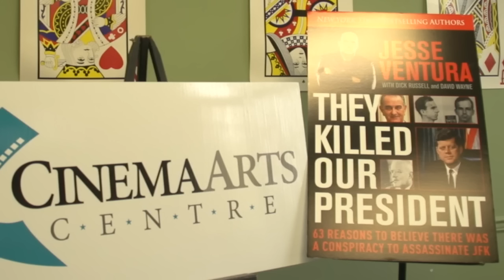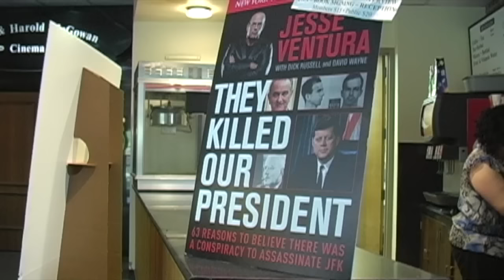Who Killed Kennedy? Jesse Ventura talks his Peace at the Cinema Arts Centre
By Video Journalists Dan Brenner and Nicole Cavaliere

The Cinema Arts Centre presents An Afternoon with former Minnesota Governor Jesse Ventura.

Featured Interviews: Jud Newborn, Curator of Special Programs, Cinema Arts Centre; Jesse Ventura, Author & Former Governor of Minnesota